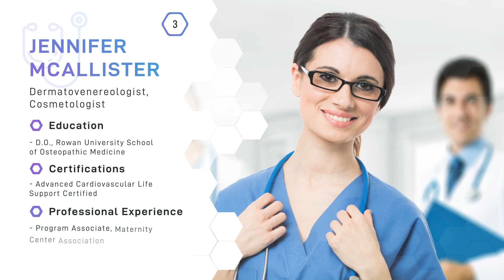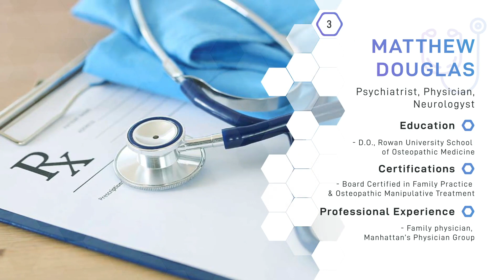Medical Displays 2 for After Effects 2023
Project Features
• 30+ Medical Icons
• Photo or Video
• Modular Structure
• Fonts – D-Din
• Audio – Be Medical